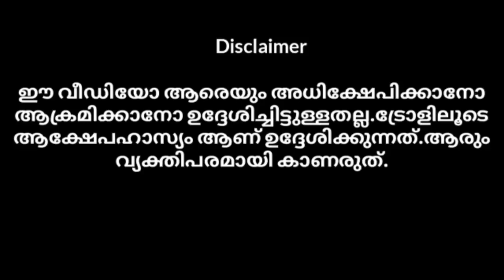ചേച്ചി കണക്കിന് കൊടുത്തു🤣🤣|Pinarayi trolls|Public media spot|Malayalam troll video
ഈ വീഡിയോ ആരെയും അധിക്ഷേപിക്കാനോ ആക്രമിക്കാനോ ഉദ്ദേശിച്ചിട്ടുള്ളതല്ല.ട്രോളിലൂടെ ആക്ഷേപഹാസ്യം ആണ് ഉദ്ദേശിക്കുന്നത്.ആരും വ്യക്തിപരമായി കാണരുത്.

THIS CHANNEL PURPOSE ONLY FOR ENTERTAINMENT 🙏

comedy videos malayalam
mallu trolls malayalam
pinarayi troll kerala

comedy videos malayalam
mallu trolls malayalam
pinarayi troll kerala